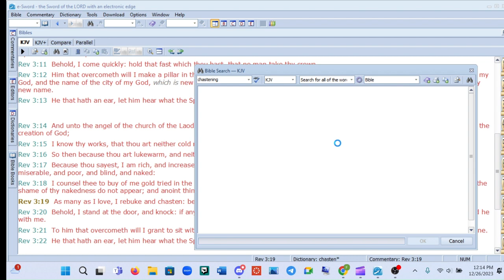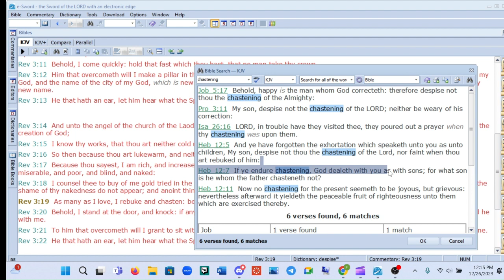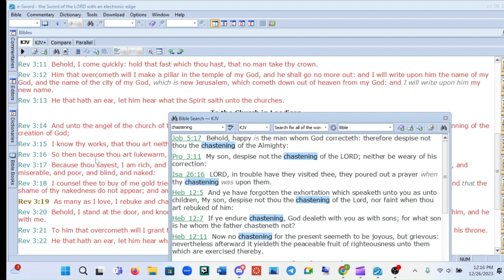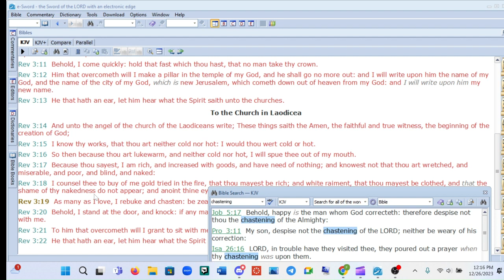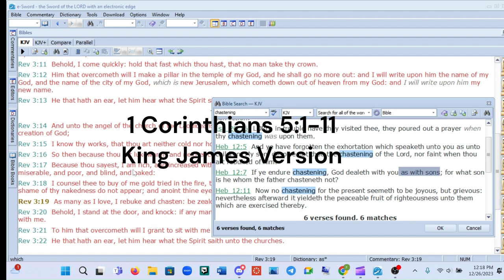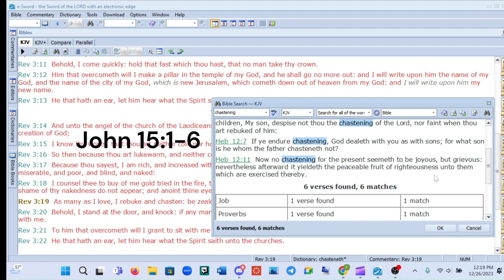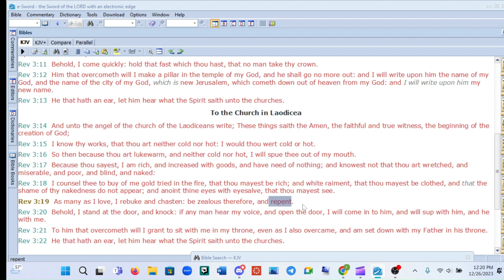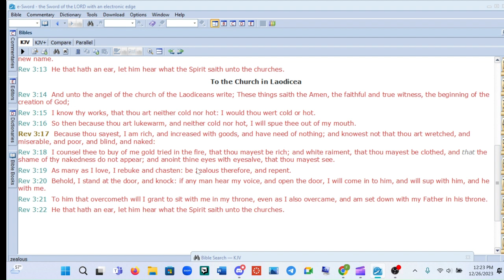Lukewarm explained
Explaining  the context of Lukewarm Christians.